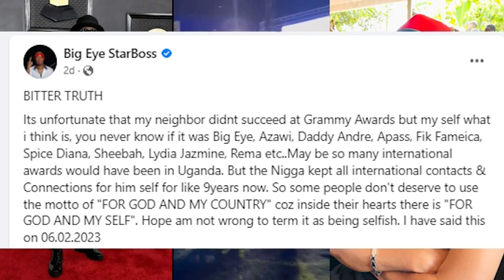Star Boss Bigeye Back Stubs Eddy Kenzo !!